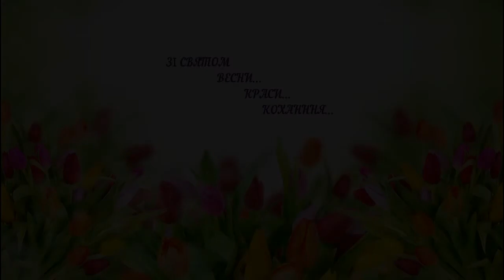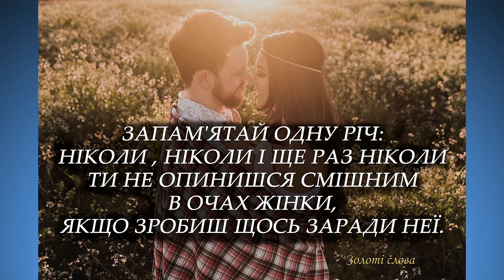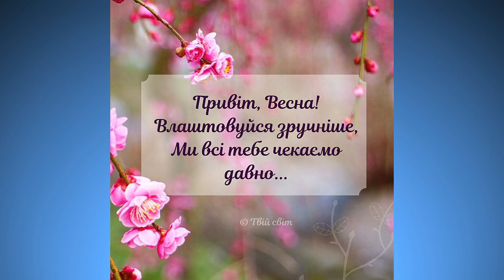8 БЕРЕЗНЯ 2021